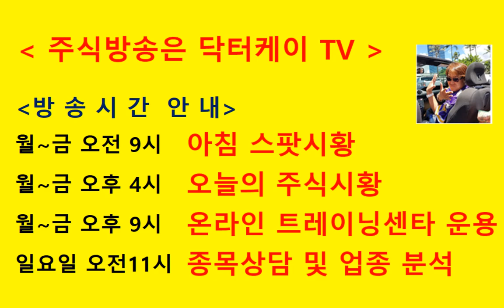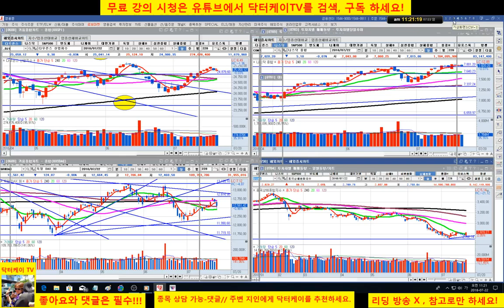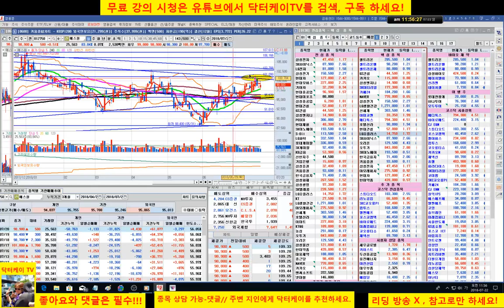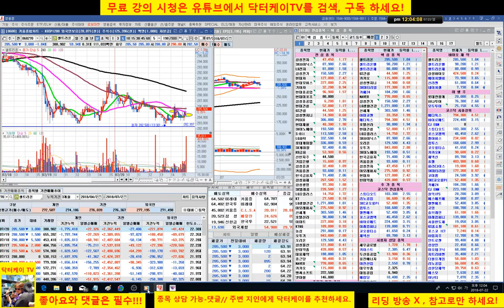= 닥터케이 TV =종목 상담방송 1부/180722/신라젠,한화,제주항공,CJ ENM/대한민국 무료주식최강방송